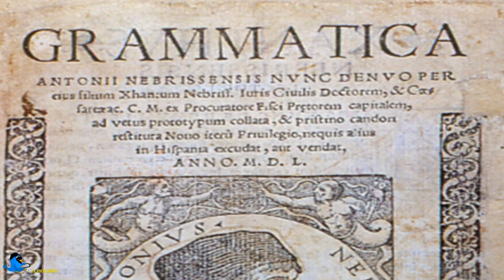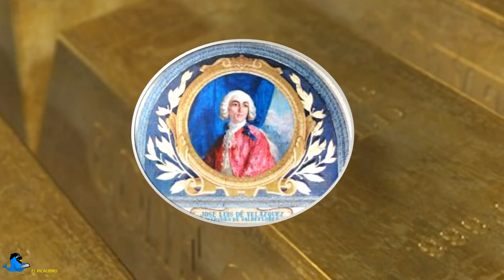¿Qué es el siglo de oro? - El siglo de oro español y la literatura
Un vídeo sobre ese tiempo apasionante donde España era el norte cultural e imperial europeo. Comentando algunas de las obras más relevantes. Pronto el vídeo del Top de Autores del Siglo de Oro